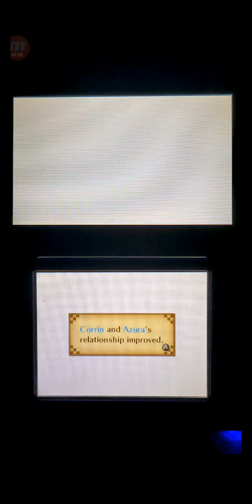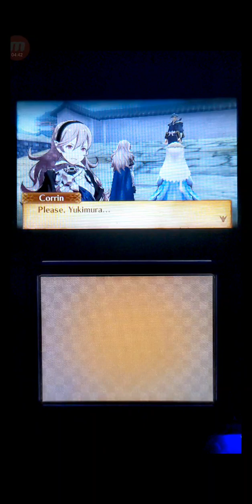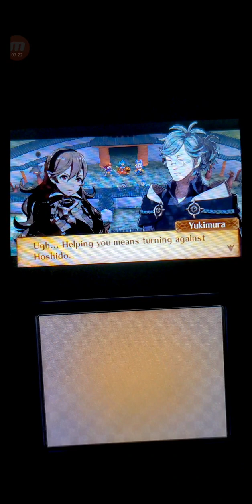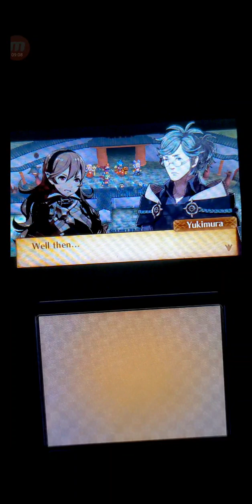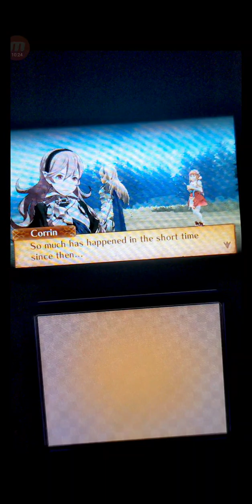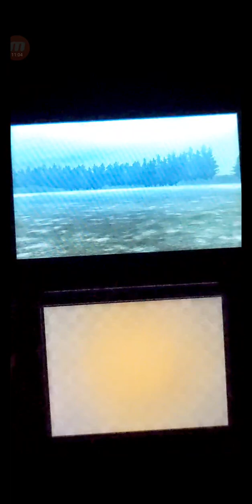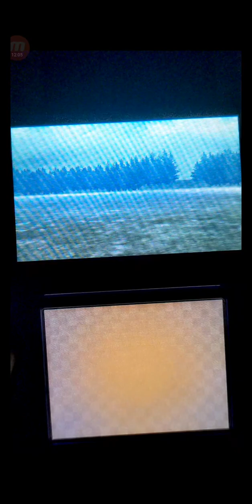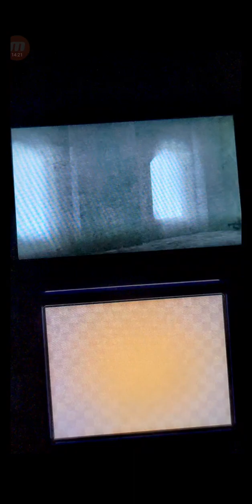Fire Emblem Fates Revelation Part 3: Traitor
Note: I actually got defeated fighting Yukimura, so I had to replay the chapter. But, I cut out that part.